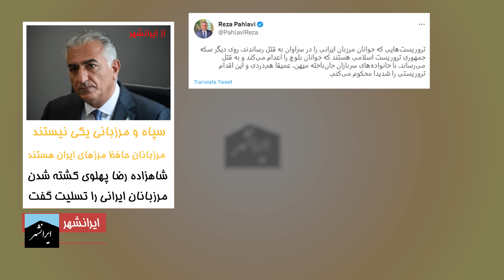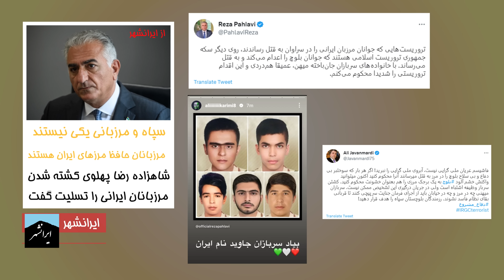هرگز دست درازی به مرزهای ایران را نمی پذیریم، باخبر صبح 1 خرداد ایرانشهر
تفسیر اخبار صبحگاهی ایرانشهر در باخبر صبح 1 خرداد

تویتر      : @Iranshahrtv
اینستاگرام : @iranshahrtv